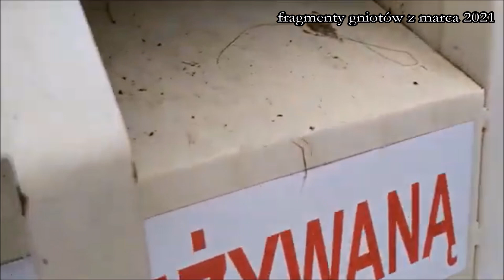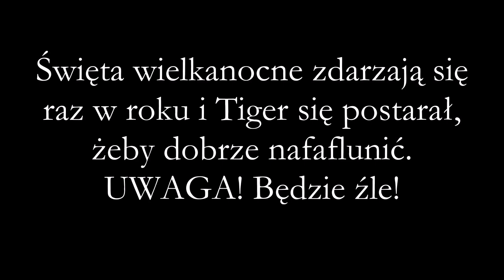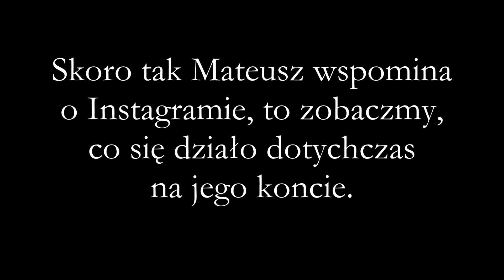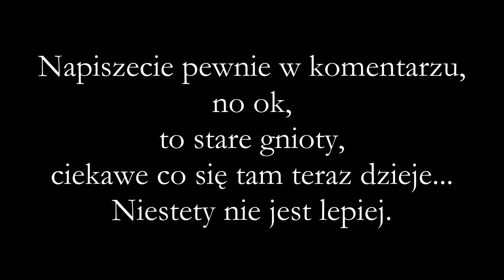ODCINEK 37: TIGER PRZEPRASZA WYKOP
Spis treści:
0:00 jak przepraszać ludzi, żeby Wam na pewno nie wybaczyli,
1:26 okazuje się, że doły też są ładne niż góry,
2:58 Tiger nagrywa w jakimś rowie i niestety nie widzimy jego butów UMBRO,
4:11 oguny mix Matiego demolki,
5:44 ile skarpet potrzebuje człowiek do egzystencji?,
6:30 nikt tego nie chciał, ale wróciły echognioty,
6:58 niestety, ale zabawkowy mikrofon dalej jest na metrażu,
8:16 Grzesiek i Ola zgłaszający do MOPS nowymi postaciami w uniwersum,
8:46 dlaczego nie należy oglądać seriali paradokumentalnych?,
10:25 czy 250 kont to dużo czy mało?,
11:16 jak wyglądały święta wielkanocne u Konstantina B?,
11:50 ile rodzajów szynek ma Tiger i czy jest wśród nich baleron?,
13:04 jak się pierze skarpetki,
13:45 Mateusz chwali się wszystkim, naprawdę wszystkim,
15:28 Tiger wyjawia plan pokonania Azbesta przez dysk zewnętrzny,
16:12 znany patostreamer z Podlasia pierwszy raz w GNIOTbazie,
17:25 jak żebrać przez Instagram,
18:08 gdy kanał spadnie z rowerka, można o tym informować przez story,
19:25 już wiem, dlaczego dzieci w szkołach mają takie słabe oceny,
20:12 widzowie z Instagrama zachwyceni wyglądem Kobry,
21:21 Tiger dosłownie pali się do strymowania,
21:52 czy warto być jak Bodychrist?

Miłego oglądania.